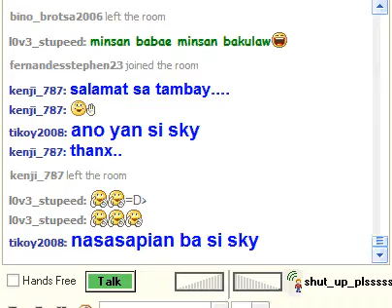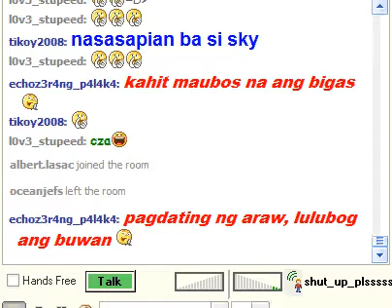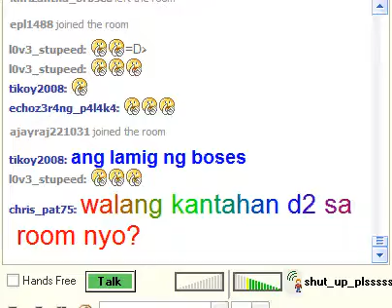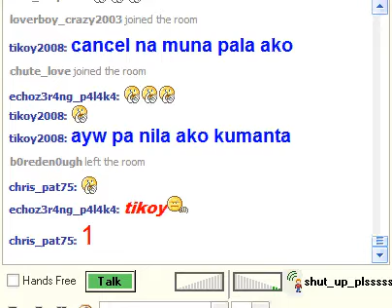shut up sings kahit maputi na ang buhok ko_NEW.avi